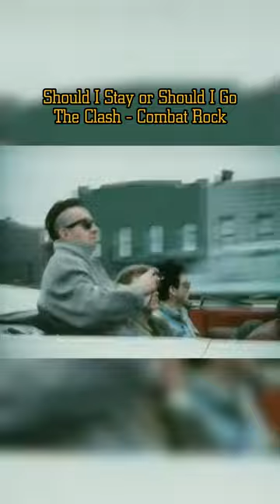Which is your favourite ? The Clash